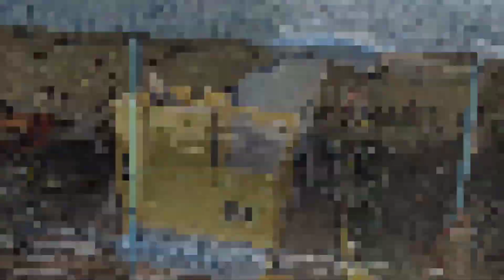Batasa Machine Full Review || Batasa Making Machine || New Business Idea || Best Business 2024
বাতাসা তৈরির ব্যবসা। মেশিন। Batasa Making Business| 100% Success Automatic Batasa Making Machine||

বাতাসা তৈরীর মেশিন অথবা বাতাসা বানানোর মেশিন প্রযোজ্য প্রযুক্তিতে কাজ করে এবং এটি বাতাসা তৈরীর প্রক্রিয়াকে স্বয়ংক্রিয়ভাবে পরিচালনা করে। এই মেশিনটি বাতাসা তৈরীর প্রক্রিয়াকে অবশ্যই সহজ ও কার্যকর করে।

বাতাসা তৈরীর প্রক্রিয়াটি মূলত চিনি, ঘি, আটা এবং সাব্জি পাউডার ব্যবহার করে করা হয়। এই উপাদানগুলির মিশ্রণটি প্রেসিং মেশিনে মেশানো হয় এবং তারপর বাতাসা আকারে তৈরী করা হয়।

বাতাসা বানানোর মেশিনের মূল বৈশিষ্ট্যগুলি :

অটোমেটিক অথবা সেমি-অটোমেটিক পরিচালনা।
সহজে পরিচালনা করা যায়।
স্থায়ী ও দ্রুত উৎপাদন ক্ষমতা।
স্বাভাবিক মানে উপকরণ ব্যবহার করা যায়।
পরিষ্কার ও সুরক্ষিত প্রক্রিয়া।
বাতাসা তৈরীর মেশিনের মূল্য বিভিন্ন হতে পারে এবং এটি বাজারের দরের উপর নির্ভর করে। ভারতে বাতাসা তৈরীর মেশিনের দাম প্রায় 2 লাখ টাকা থেকে শুরু হতে পারে।

বাতাসা তৈরীর মেশিনের মধ্যে প্রযুক্তিগত উন্নতি করে স্বল্প ব্যবসার ব্যবসা উপাদান হিসেবে ব্যবহার করা যেতে পারে। এটি নতুন এবং সুযোগপূর্ণ ব্যবসার উদাহরন হতে পারে যা উপভোগ করার ক্ষেত্রে আপনার মনোনিবেশ প্রয়োজন হবে।

Address -
Village -Talajuri , post - Talajuri
Dist -purulia
Ps - kashipur
কিভাবে বিজনেস শুরু করবেন জানার জন্য 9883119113 যোগাযোগ করুন